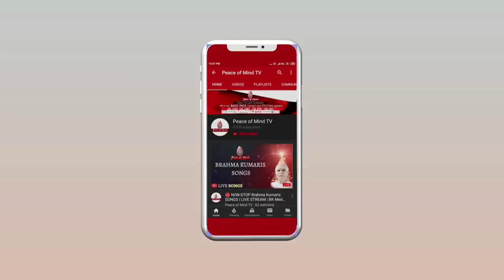आज की मुरली का सार 25-05-20 | Aaj Ki Murli Ka Saar | Essence of Murli By Bk Nalini DIdi | PMTV